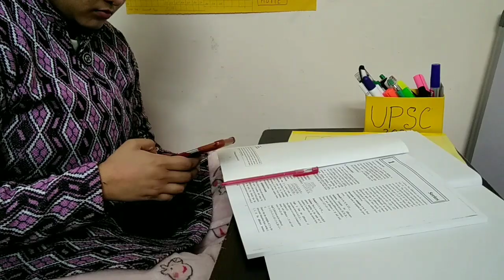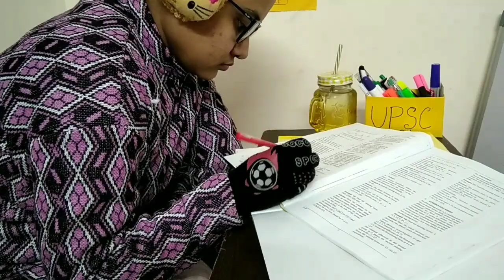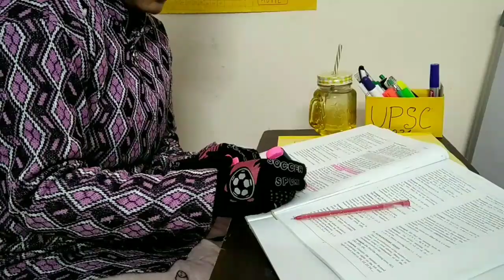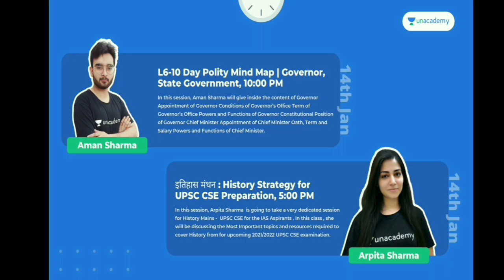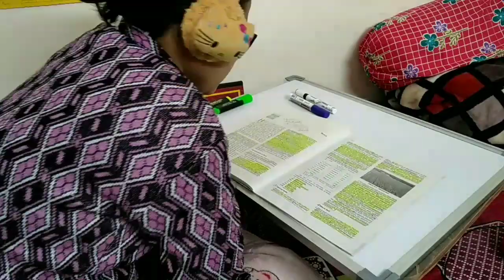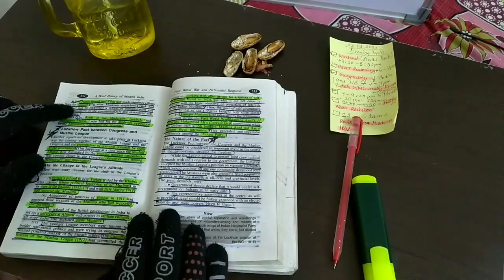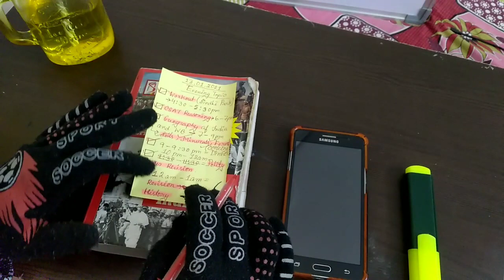A day in a life of a UPSC aspirant in Delhi | Study,Workout,Cooking Bengali food,Lohri celebration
A day in a life of a UPSC aspirant in Delhi.
Winter evening stydy vlog with workout in Sindhi park, cooking Bengali food for dinner, Lohri celebration in Delhi old Rajendra Nagar, all makes my day Better.  Hope you'll enjoy the video.

Super 5 Free Classes for UPSC CSE aspirants by Top UNACADEMY Educators, 14th January 2021

L6-10 Day Polity Mind Map | Governor, State Government, 10:00 PM

Nitin Singhania Marathon Session Part-VI Art and Culture, 6:00 PM

Marathon session on Art and Culture for UPSC CSE 2021_ Part - II, 11:00AM

इतिहास मंथन : History Strategy for UPSC CSE Preparation, 5:00 PM

Top Unacademy Educators will cover the important topics for the UPSC CSE aspirants. These classes will be immensely helpful for the UPSC CSE aspirants. These classes are in Hindi and English. Do not miss this opportunity. Hurry Up!